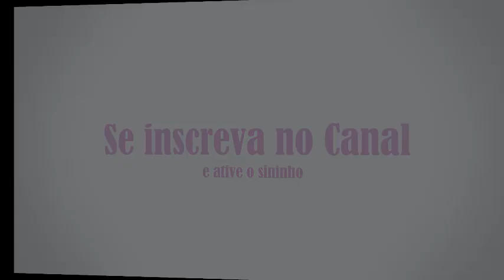Como formar casais Final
No vídeo de hoje mostro a parte final do nosso como formar casais. Mostro o que deu certo, as mudanças que tive fazer e improvisações.
Para formar casais temos que ter muita paciência, procurar interpretar o que está acontecendo e até mesmo o por que o casal não está dando certo.